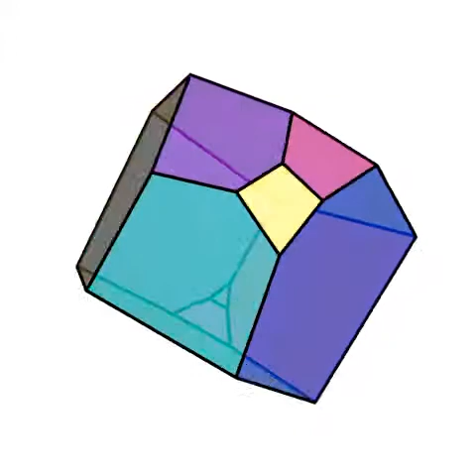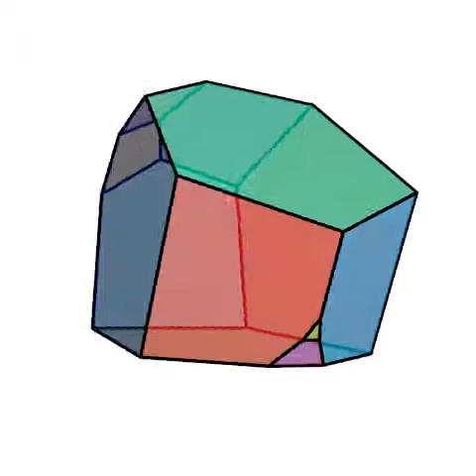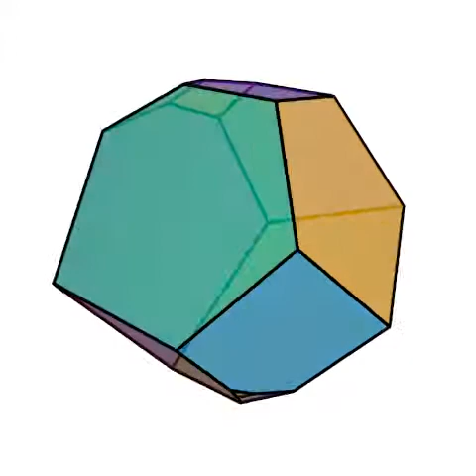poly_h05_p03_q03_t01_0004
133.

5 hexàgons.
3 pentàgons.
3 quadrilàters.
1 triangle.

1 automorfisme.